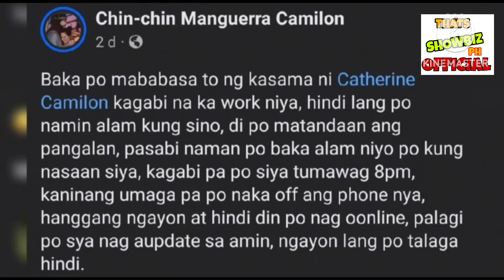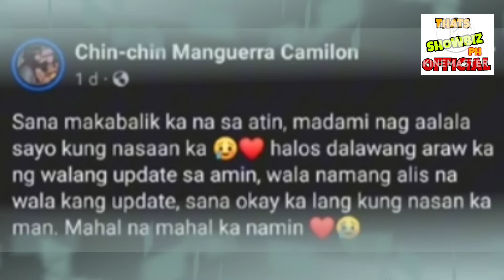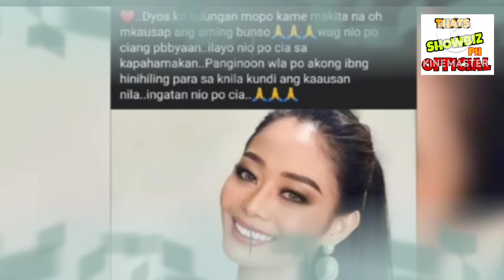PINASLANG? MISS GRAND PHILIPPINES ILANG ARAW NG MISSING! ANG TAONG NASA LIKOD NG KANYANG PAGKAWALA